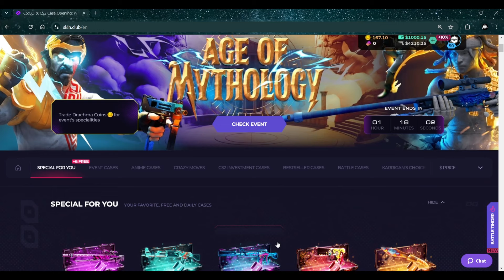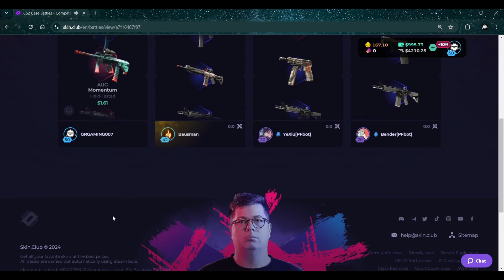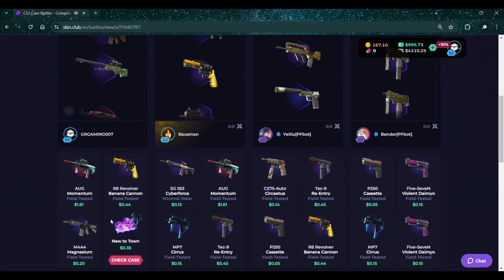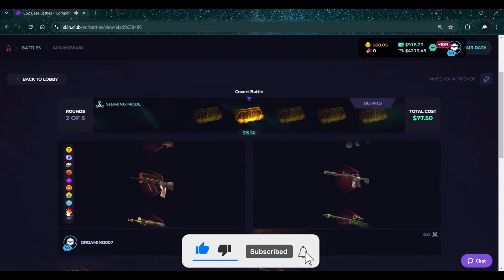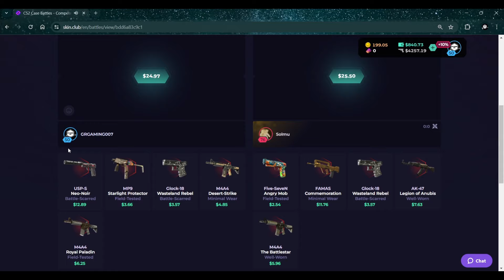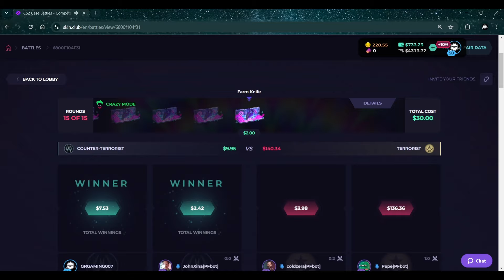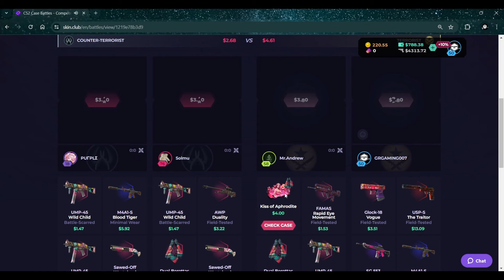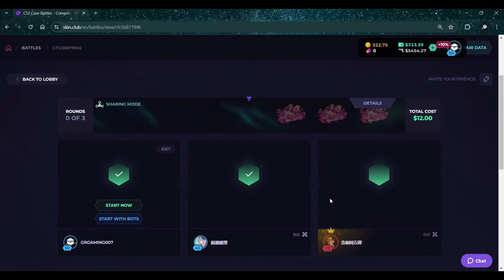New "Sharing Mode is Crazy" On SKINCLUB 1000$ CASE OPENING | SkinClub Promo Code 2024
We are happy to announce a new Battle mode on Skin.Club!
It is called “Sharing Mode”, what is the main feature of this point you ask? Everyone is a winner - that’s the answer!
At the end of the battle, all the drops sum up and then get divided between all the players.

Skin.Сlub event is:
1. New section of limited cases
2. New products in the marketplace
3. Opportunity to participate in a new event Giveaway and leaderboard draw!

(18+ GAMBLING SPONSOR w/ NO LICENSE) Please do your own research on the validity of the sponsors website before you play or make any purchase. You must be above the legal age requirement when using this website!